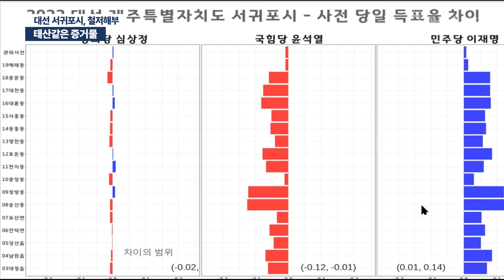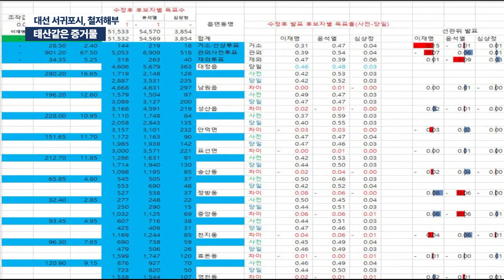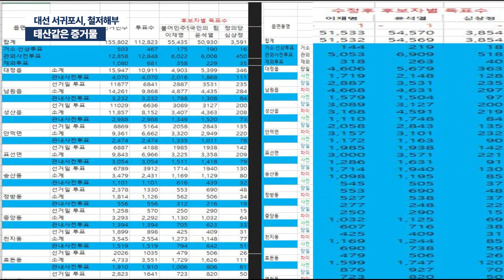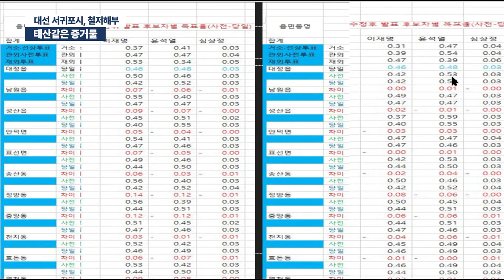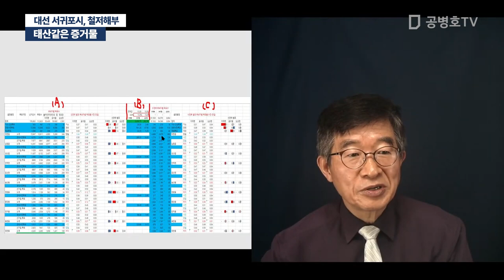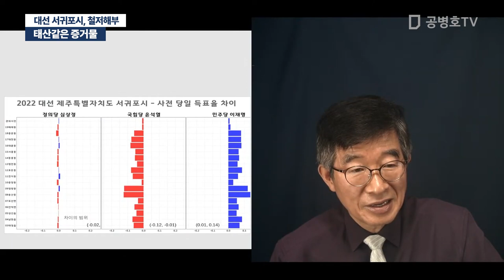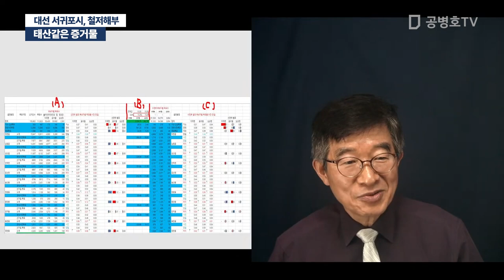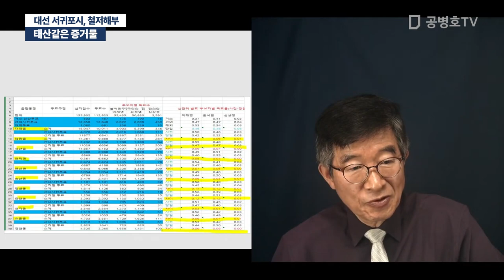태산같은 증거물 / 대선 서귀포시, 철저해부 [공병호TV]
Bitcoin : 3MTW849AkP2ftLeSK2teZHMmzLu7Z83s9U